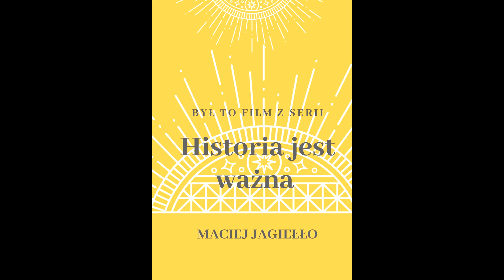Kultura i zmiany społeczne w okresie międzywojennym